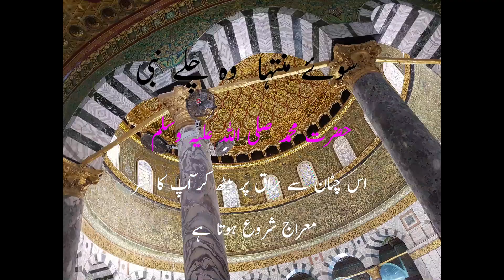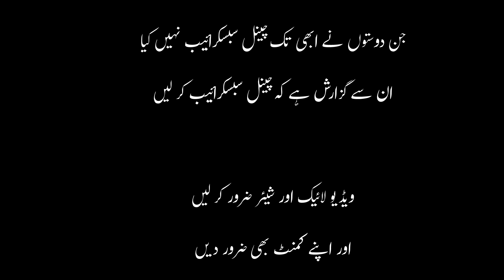Holy Mount Al isra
Ascending journey to the Skies (Al Isra wal Meraj) starts from the holy mountain inside the Dom of the Rock.
حضرت محمد صلی اللہ علیہ وسلم کا سفر معراج اس چٹان سے شروع ہوتا ہے